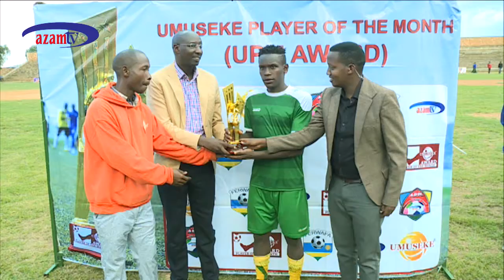ERIC IRADUKUNDA - THE WINNER of UMUSEKE PLAYER OF THE MONTH (FEBRUARY 2017)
ERIC IRADUKUNDA a.k.a RADU,  Umukinnyi wa AS KIGALI niwe wabaye umukinnyi mwiza w'ukwezi kwa kabiri 2017, akaba yatsindiye igihembo Umuseke Player of The Month gitangwa n'UMUSEKE LTD kubufatanye na AZAMTV hamwe na FERWAFA.